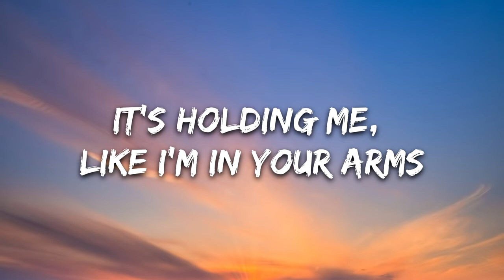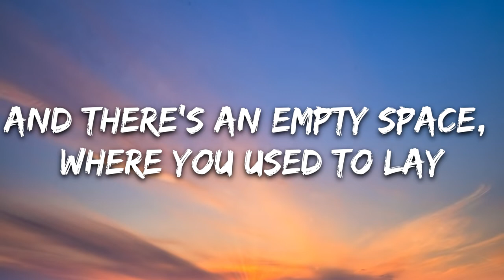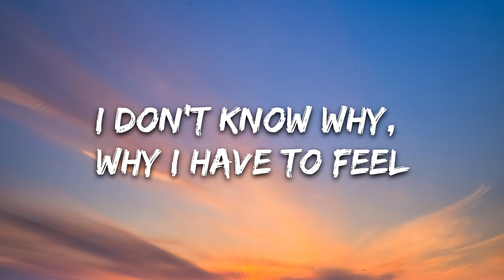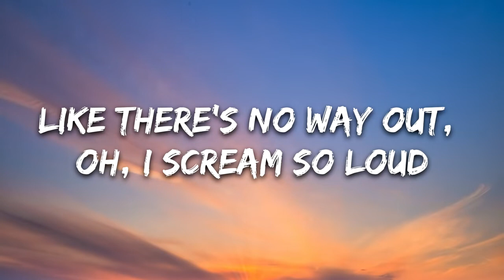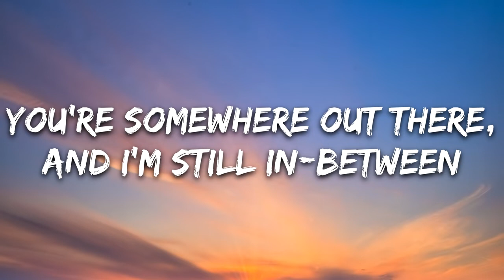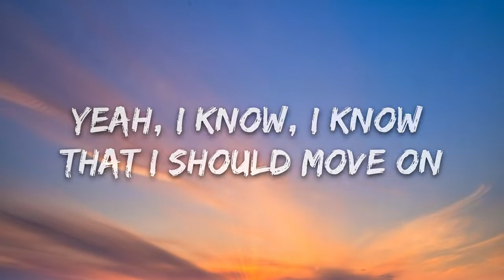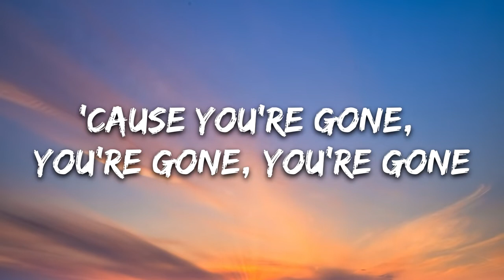Sophia Angeles Gone Lyrics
🎤 Lyrics: Sophia Angeles - Gone

[Verse 1]
I fell asleep, with your t-shirt on
It's holding me, like I'm in your arms
And there's an empty space, where you used to lay
A love I can't erase

[Pre-Chorus]
Wishing I'm free, but I'm stuck in this dream
You're somewhere out there, and I'm still in-between

[Verse 2]
Days go by, somehow time stands still
I don't know why, why I have to feel
Like there's no way out, oh, I scream so loud
But you can't hear a thing, mmm

[Pre-Chorus]
[Chorus]
But you're gone (Gone)
You're gone (Gone)
You're gone (Gone)
You're gone (You're gone, you're gone)
You're gone

[Outro]
Yeah, I know, I know that I should move on
'Cause you're gone, you're gone, you're gone